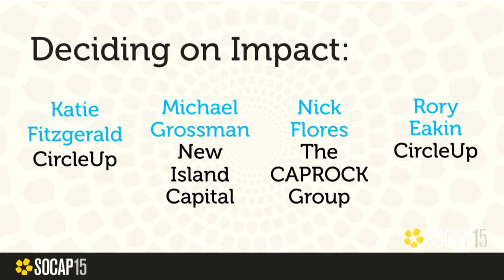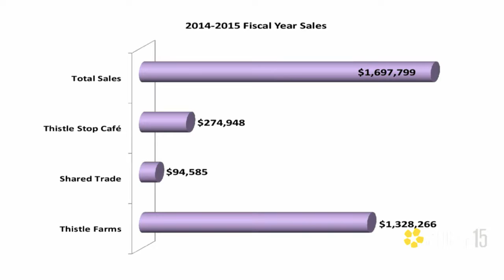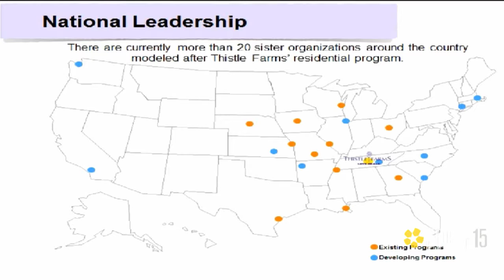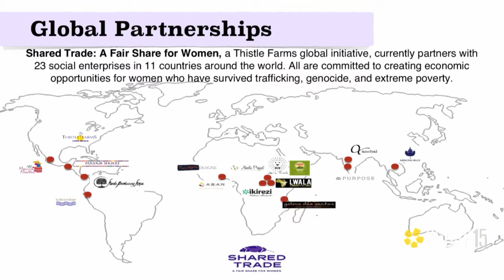SOCAP15 - Thursday Evening Plenary Session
How do we define impact through the capital markets? As much as defining impact is a personal decision, it is also important as a field to continue to wrestle with and understand impact in different forms. This session features fresh narratives on impact that will push boundaries and spark creative introspection on how to most effectively drive change.